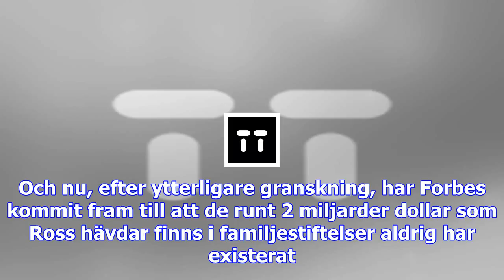Forbes: ross ljög för oss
Anklagelsen betyder än mer negativ publicitet för Ross sedan de läckta paradisdokumenten visat att h...